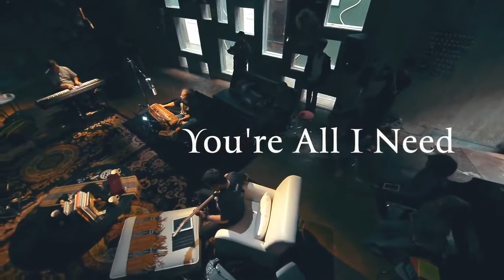Mike Tramp You're All I Need Acoustic Version